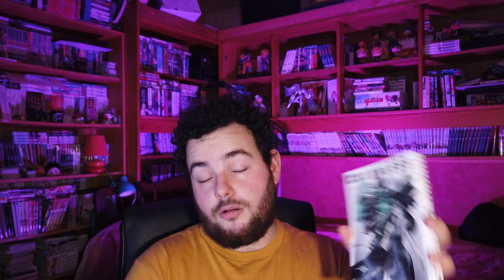SURVIVRE dans un monde SANS COULEUR - COLORLESS | Manga Corp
Aujourd'hui, je vous parle de COLORLESS édité chez les éditions Shiba !